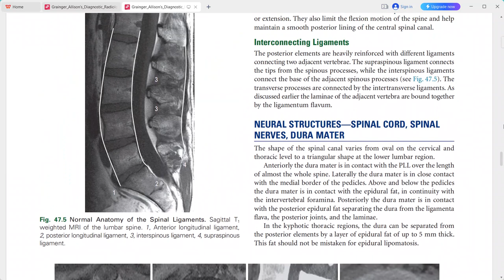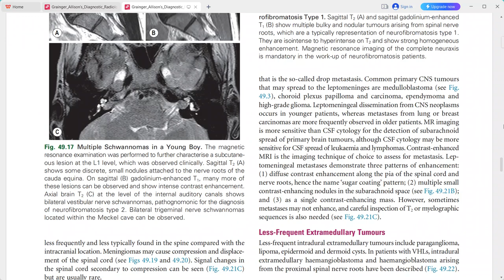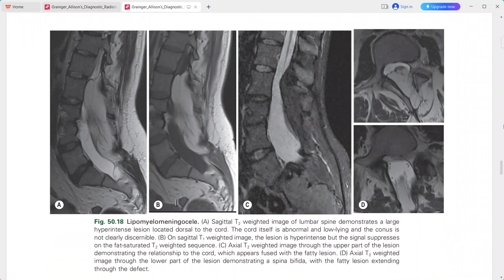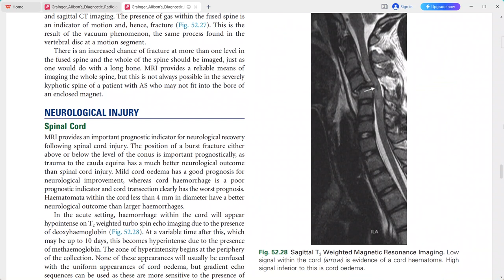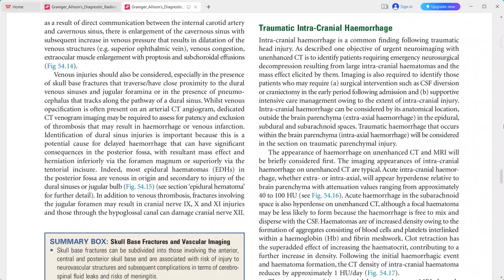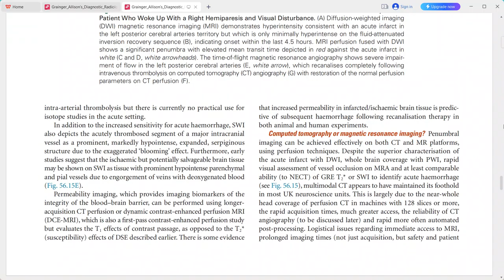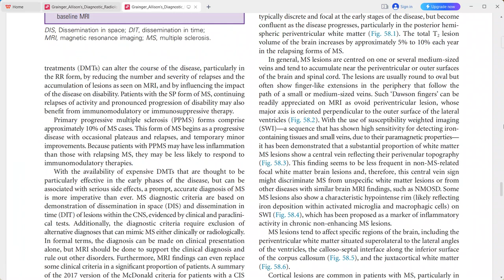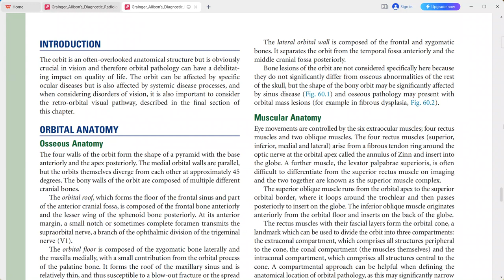NEURORADIOLOGY EXAM CASES SH